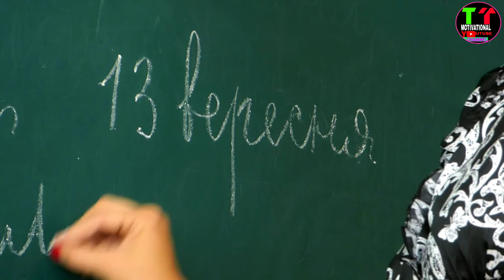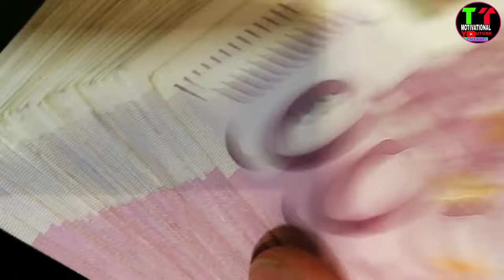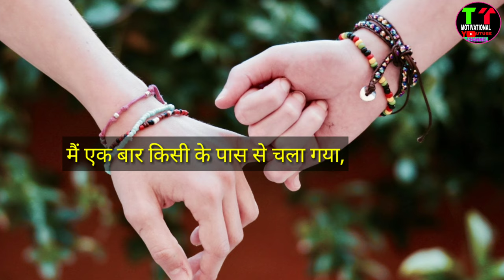विश्‍वास कहानी तीन Best Friends की ? Story Of Three Best Friends Motivational Story By Vipin Tanaha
Hi
I Am Vipin Tanaha 🙏
Thetanahamotivational

इस विडियो के बारे में :- (About This Video)

Please Don't Forget- Complemented Comment